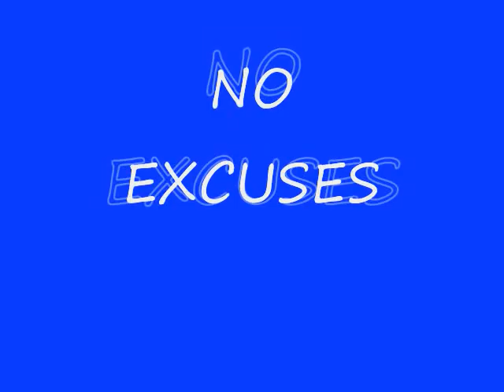The Charlotte Cobras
NPSFL Football Team